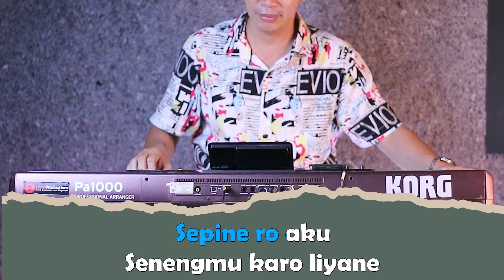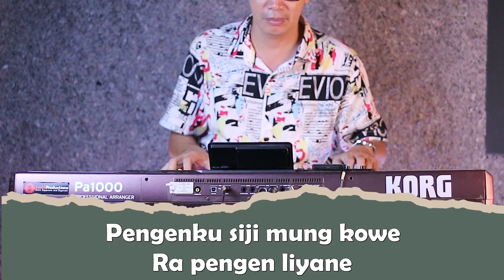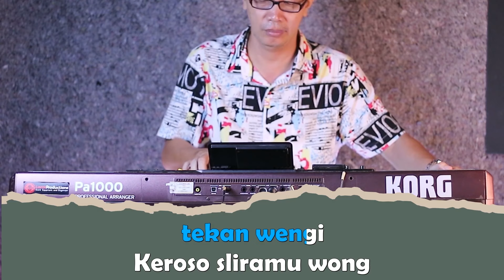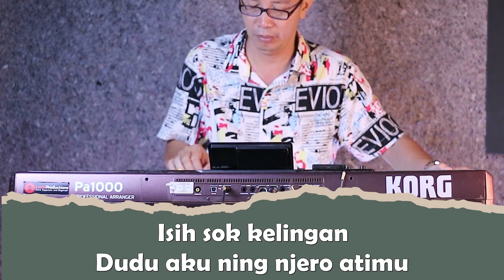DUMES - Karaoke Nada Pria [ GUYON WATON feat. WAWES ]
DUMES